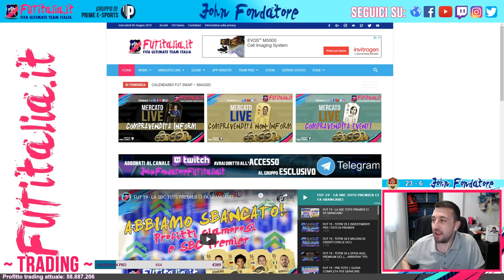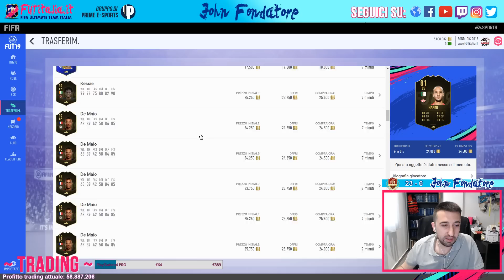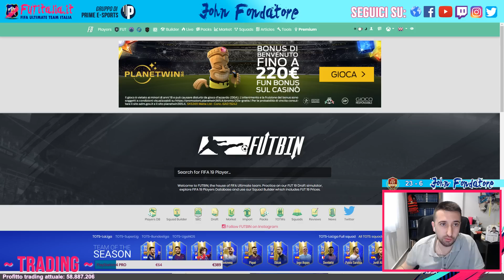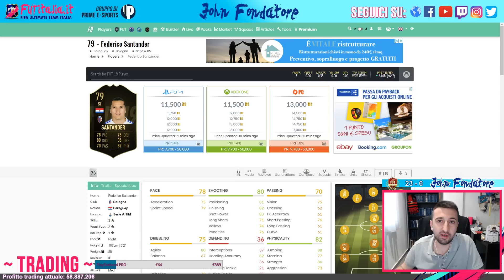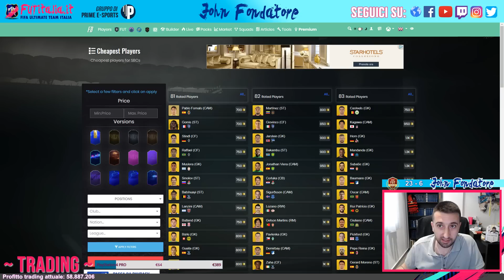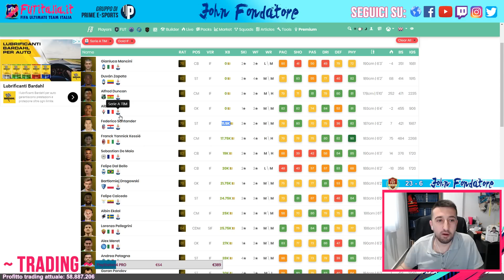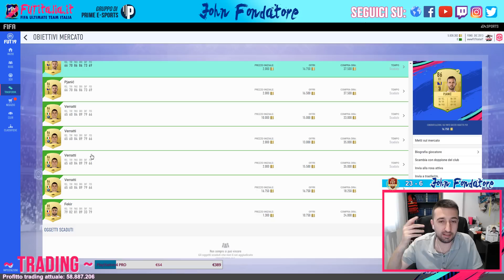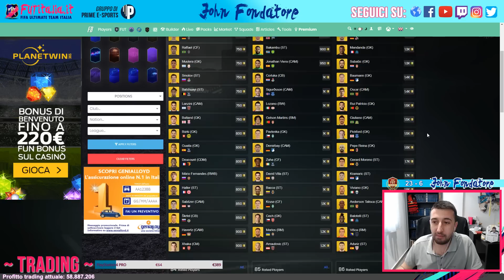FUT 19 - ROAD TO RONALDO PRIME MOMENTS (episodio 1)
A grande richiesta dal pubblico di Twitch, parte ufficialmente oggi il road to RONALDO PRIME MOMENTS! Appuntamento settimanale con gli investimenti e le strategie per arrivare alla carta più costosa di FUT19!